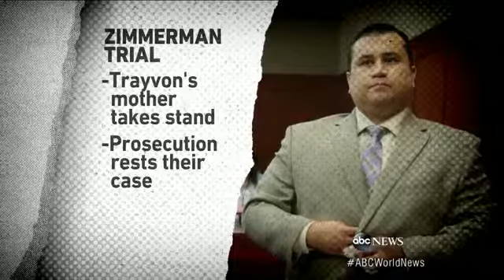Trayvon Martin`s Mother Offers Emotional Testimony in Murder Tria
Martin positively identified voice of her son screaming for help in 911 phone call.